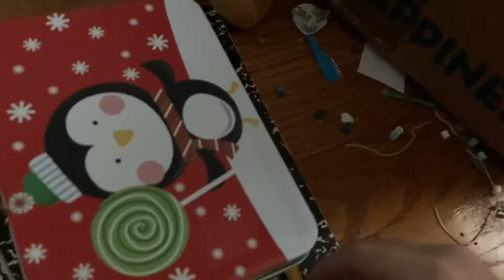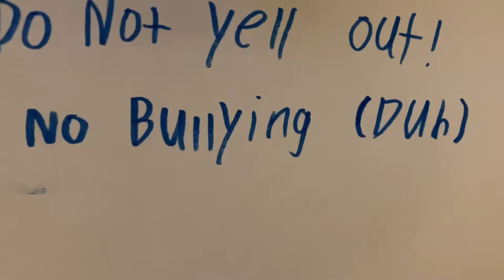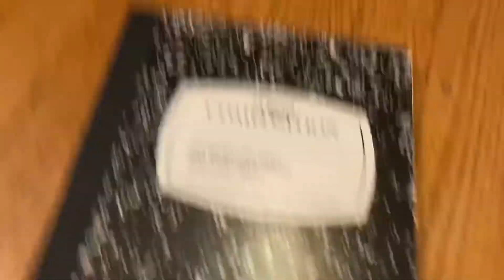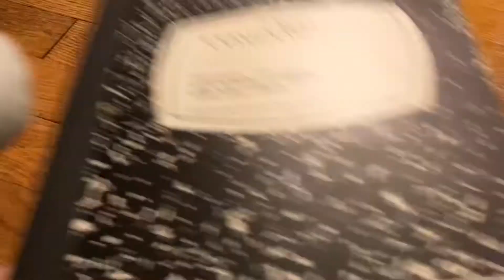FT Movie : The First Day Of School!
Sorry guys messed up couple times while editing. Was supposed to add a crickets sound effect and also a scene.
Sorry bout that